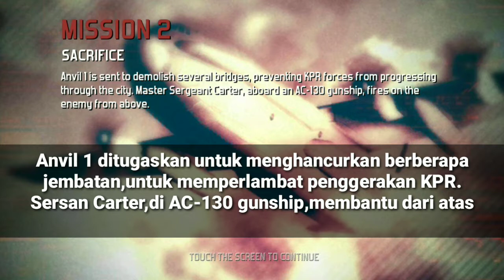Jadi Operator AC-130:Modern combat 3 Indonesia #2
Cara ini sudah saya coba sendiri jadi  enggak usah khawatir Kalo ada masalah